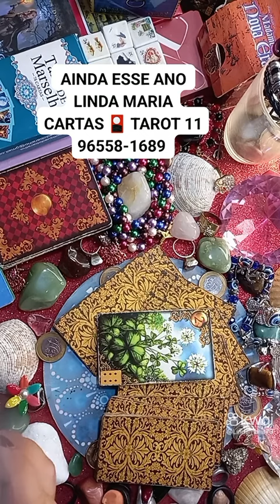AQUI TEM AMOR ❤️😍 VERDADEIRO LINDA MARIA CARTAS TAROT 11965581689(2)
😊LINDA MARIA CARTAS 🎴 TAROT 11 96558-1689 JÁ ESTÁ DISPONÍVEL PACOTES DE MARÇO

BOA NOITE 🌃 😴 💐 DEUS ABENÇOE MUITO VCS 🙏 E FAMÍLIA 😚 AMÉM GLÓRIA DEUS 🙏

🥰🙏 HORÁRIO DE TRABALHOS DAS 10:30 AS 00:00 😘🙏 DÊ DOMINGO A DOMINGO FERIADO TAMBÉM ☺️😊🙂